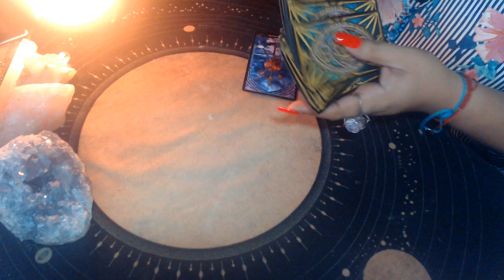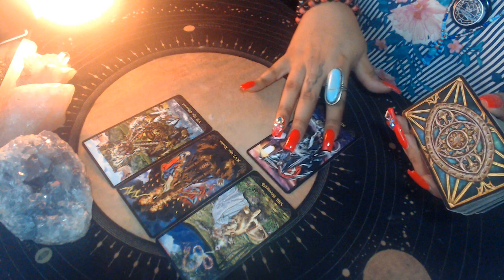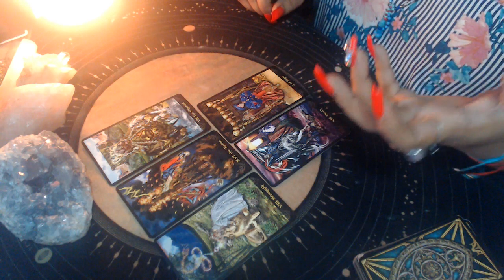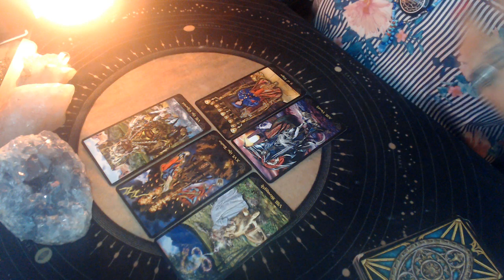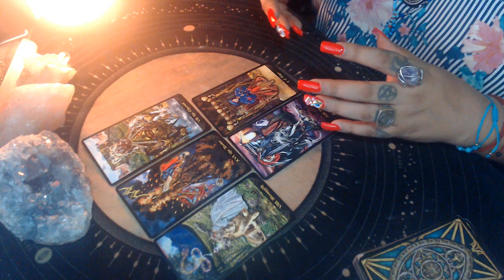VIRGO JUNE 2021 LOVE "SUDDEN TURN AROUND"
3 Card Reading
30 Min Reading
1 Hr Reading